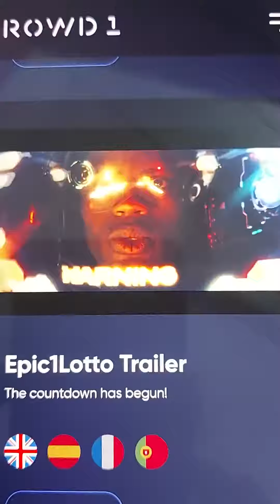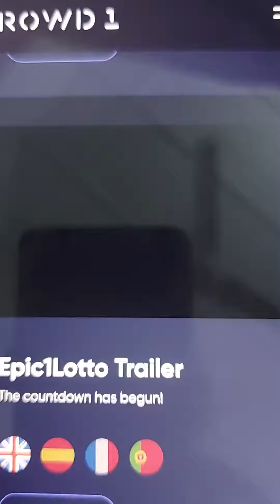EPIC1LOTTO TRAILER !! 🤝🤝👍☝☝☝☝☝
🤝🤝☝☝ WATCH THIS CROWD1 EPIC1LOTTO TRAILER !! 👏👏👏🤝🤝🤞